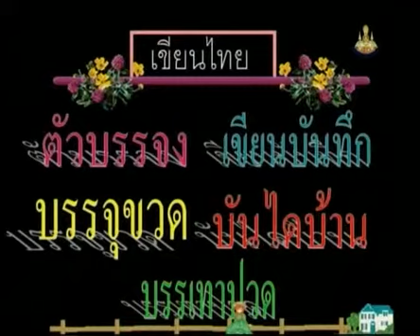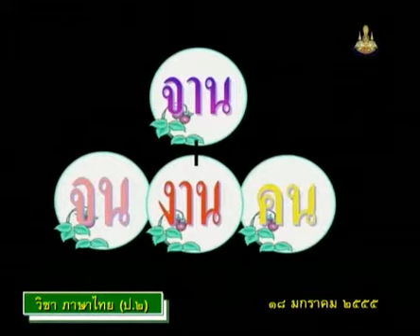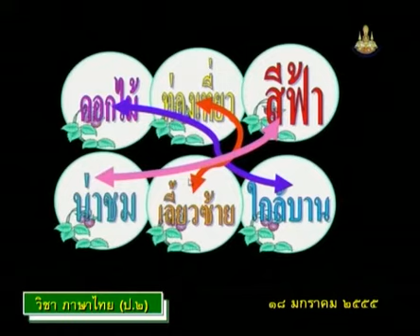139+C+คาบที่3/3+เล่นเกมส์คำคล้องจอง+thaip2+dltv54p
139+C+/21/P2tha-550118+คาบที่3/3+เล่นเกมส์คำคล้องจอง+thaip2+dltv54p
03  การฟัง ดู พูด 1
คำคล้องจอง(3คาบ)